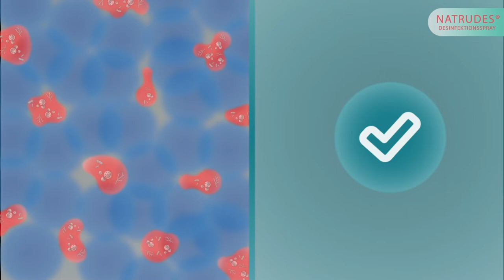NATRUDES® 3in1 Desinfektion präsentiert von Wilma Elles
Wilma Elles präsentiert das NATRUDES® 3in1 Desinfektionsspray im Kampf gegen die Pandemie und erklärt die Firmenphilosophie.

Schauspielerin und Moderatorin Wilma Elles, bekannt aus:

    2005: Das Puppenspiel
    2005: Eine traumhafte Beziehung
    2006: Ich und die anderen
    2006: Speak my language
    2007: Kill or be killed
    2007: Der Kanon – The Principle
    2007: Zeitgeflüster
    2007: Heilige Konflikte
    2007: Cauliflower Power
    2007: Das Spielzeug
    2007: Gameshow-Marathon, als Glücksfee
    2007: Die Gustloff
    2007: SOKO Köln
    2007: Das Weinen davor
    2007: Kommissar Stolberg
    2008: Türk Usulü
    2010: Das Ding
    2010: Ihr mich auch
    2010: Underworld Cats
    2011: El Yazısı
    2011: Çanakale Çocukları
    2012: Laz Vampir
    2012: Tragedy
    2012: The End - A contract with the devil
    2011–2013: Öyle Bir Gecer Zaman ki
    2013: Kahireli Palas
    2013: Gurbette Aşk
    2014: Kizilelma
    2014: Seksenler
    2015: Filinta (Serie)
    2015: Zilin Sesi
    2015: Senden bana kalan
    2015: Katran
    2015: Yeter (Serie)
    2016: Emicem Hospital
    2017: Havoc – Playing with Death: Meet the World’s Most Brutal Killer (Playing with Dolls: Havoc)
    2018: Eyvah Karim
    2018: Aglak Arif
    2018: Yeni Yol
    2018: Yeni Gelin (Serie)
    2018: İslamophobia
    2019: Silent Scream
    2019: Loss of Grace
    2019: Melody's Tune
    2019: Aylan Baby
    2019: Mendilim Kekik kokuyor
    2021: Alarm für Cobra 11 - Die Autobahnpolizei: Erbarmungslos

*Biozidprodukte vorsichtig verwenden. Vor Gebrauch stets Etikett und Produktinformationen lesen.